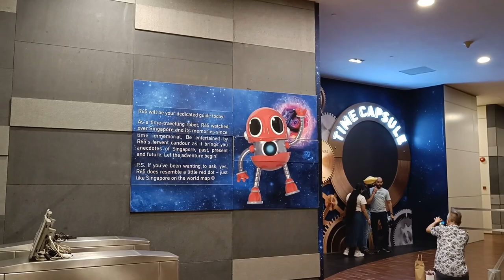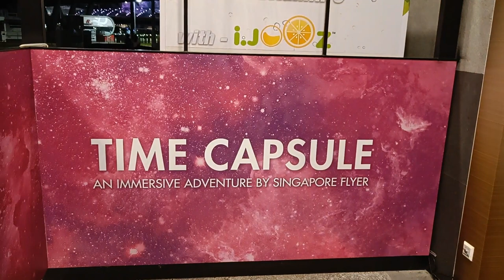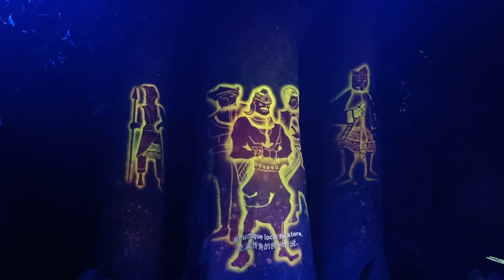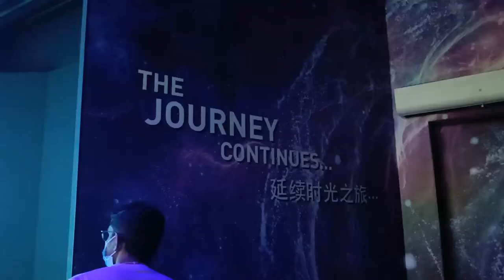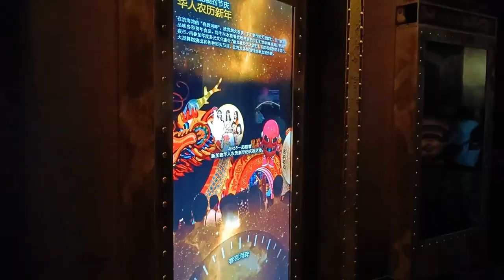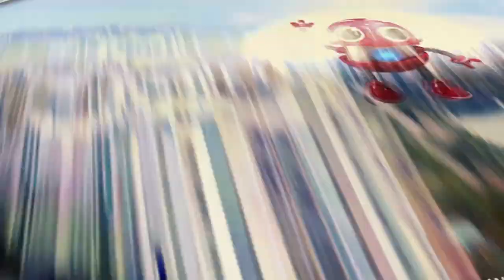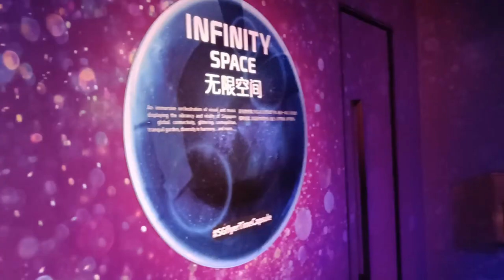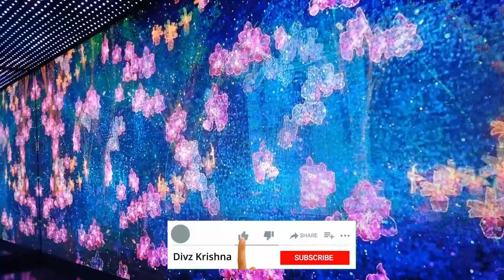Time Capsule | Lion Kingdom | Singapore so far | Divz Krishna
Divz Krishna